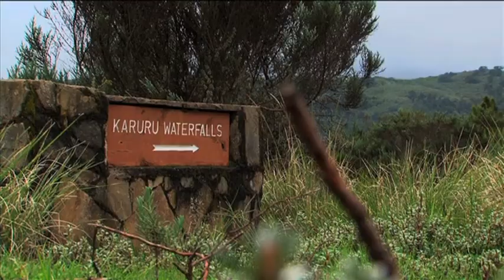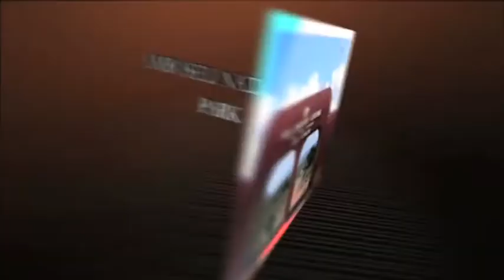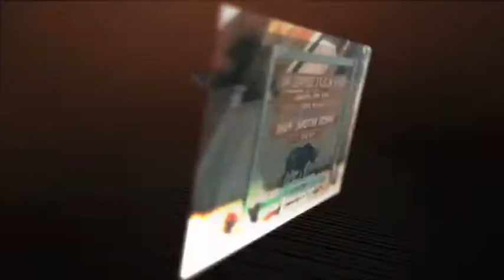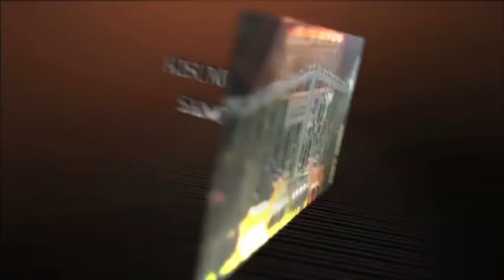Authentic Kenyan Connection Safari